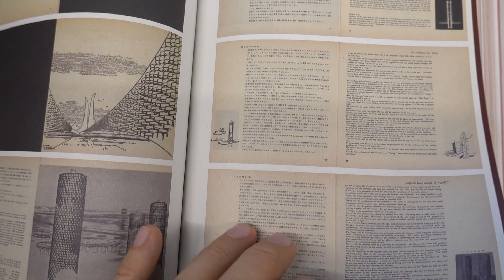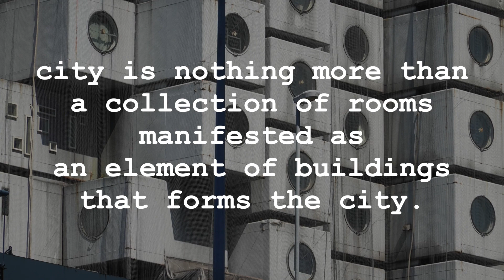Nakagin Capsule Tower by Kisho Kurokawa -One Minute Architecture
Anyone who has seen the Nakagin Capsule Towers knew that it was going to be inevitable that they would be torn down soon. In 2010 hot water was shut down due to a burst pipe, a net is thrown over the capsule to deter pigeons, parts are rusted, tiles broken, the building looks in a terrible state.
This comes at no surprise, most older buildings in Japan are quite badly maintained, it is often cheaper to tear a building down and rebuild, there are also hardly any conservation laws or regulations to deal with these kind of landmark buildings.
The main focus of this video is the symbolic significance of the building. The idea behind the capsules can, in my opinion, be traced back to Ludwig Hilbersheimer, who I have referenced to before. Architecture is space for human activities, and in a city like Tokyo these activities are not like in the traditional home focussed in one place. Instead these activities such as working but also eating, sleeping, entertaining and sex are spread throughout the city. The home, the small cell, the capsule is just a transitional point that the inhabitants of the greater Tokyo region traverse through.

I wrote a book about architecture, published by Springer it's available